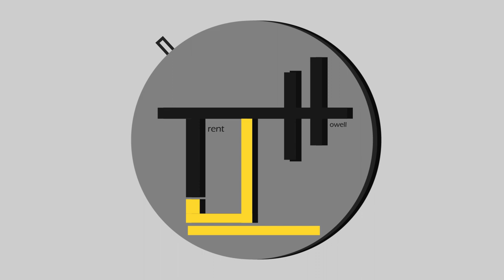I DID SOMETHING CRAZY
You know what to do bby

By Trent Howell trentjedi or TJH Films

Gear
Canon T5I
Canon 50mm Lens
DJI Spark
Go Pro Hero 5
Bendy Tripod
Zoom H5